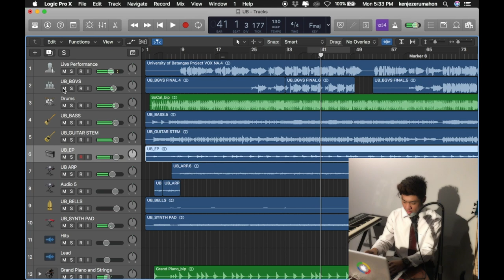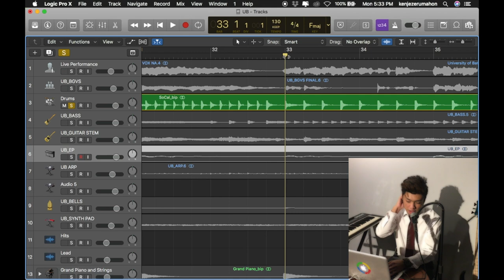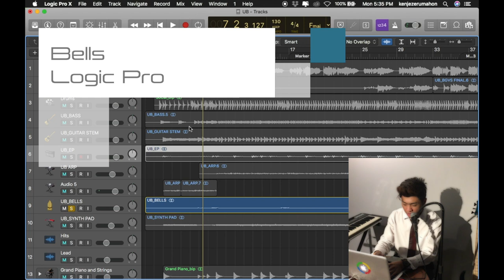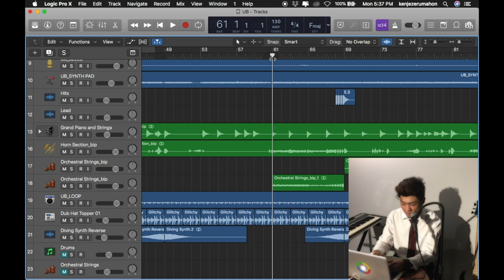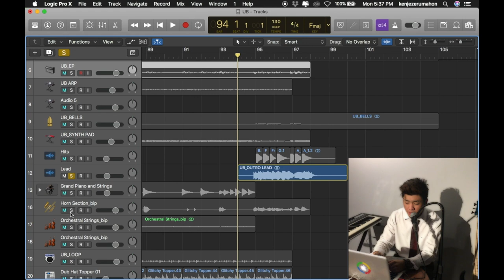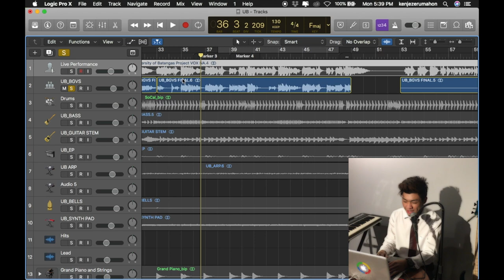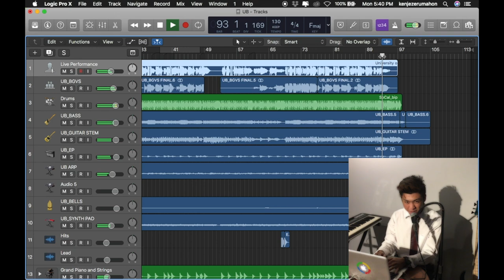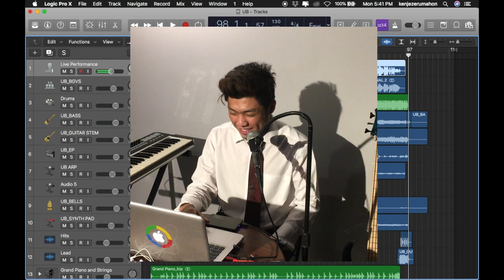University of Batangas Jingle | The Making | Jezer Vlog 3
Hey guys! Enjoy watching my third vlog about The Making of University of Batangas Jingle! Hope you enjoy this video!

Watch this video and get some idea how we did this jingle!

What we have also here in this video is we played the full song in the end so you hear it full! Watch til the end!

Follow my brothers:
Nil Marvin Azucena

Thanks for the Timelapse bro!

University of Batangas Jingle Lyrics

Verse
University of Batangas
Don’t let your fear stop you from dreaming
Keep your courage for we will be fighting

University of Batangas
Let your Brahman spirit reign
Continue to serve your purpose
For intellect will be our gain

Refrain
Take one step at a time
We just continue to climb

Chorus
UB, We are undeniably the best
We are the center of excellence
UB is always at the top
We’ll keep dreaming, never stop!

Verse 2
We are strong, We are brave
All our best, We gladly gave
Let the burning passion spread
Let’s keep the faith

Bridge
We are unbreakable
We are unstoppable
We’ll never stop from dreaming
Until we reach our goal

We have the spirit, intellect and purpose
Now at Seventy
We’ll keep doing great!

Comment "UB, Undeniably the Best!" below if you're a proud Brahman!

What's next? 🤔